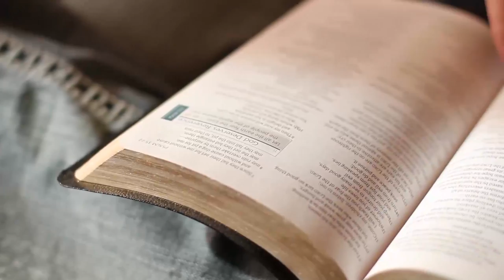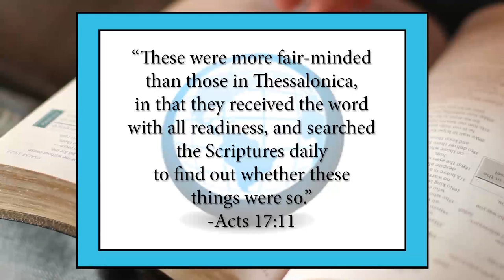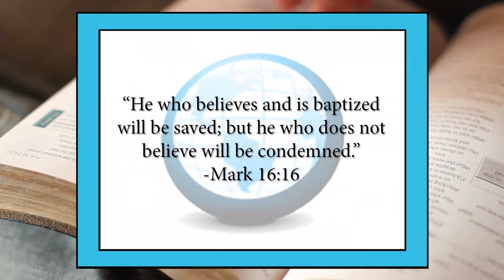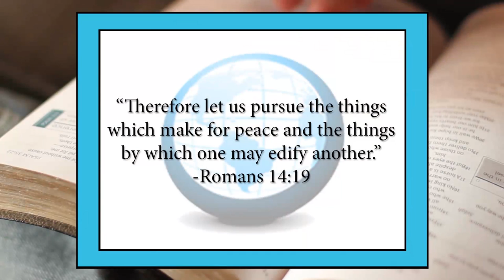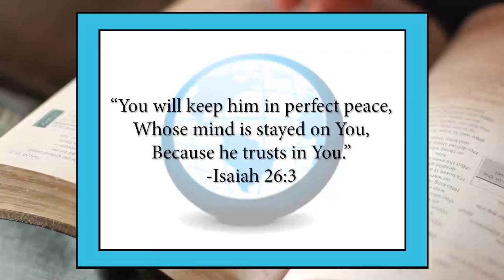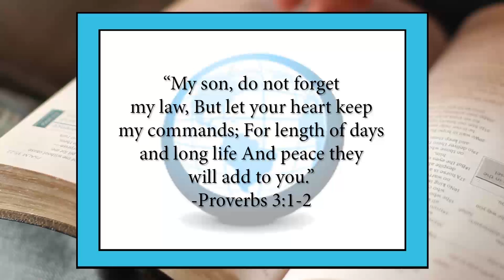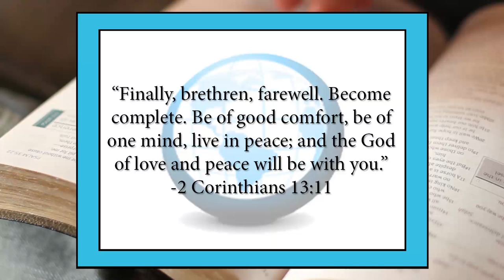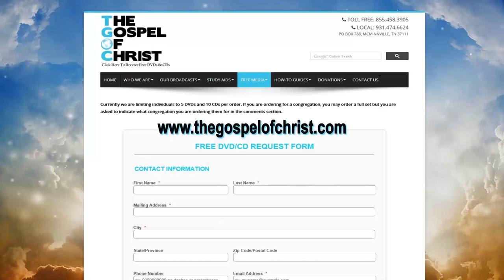Peace Of God (Part 2) - Topical Lessons 2 - The Gospel of Christ - TL 2